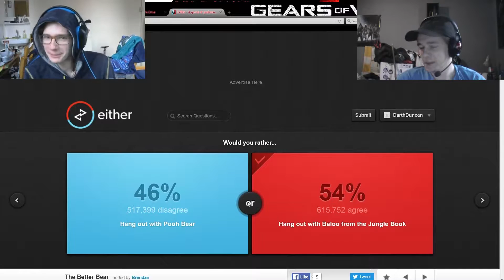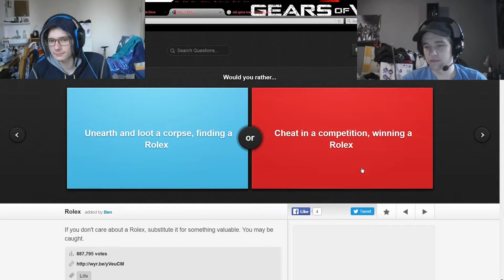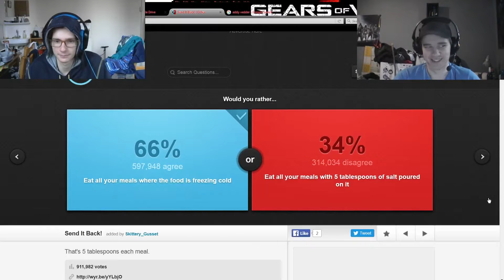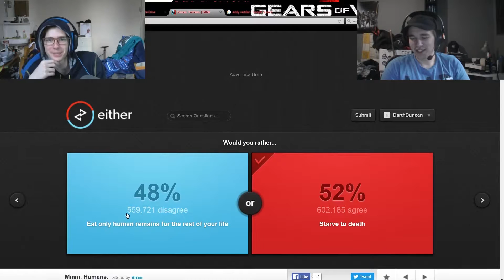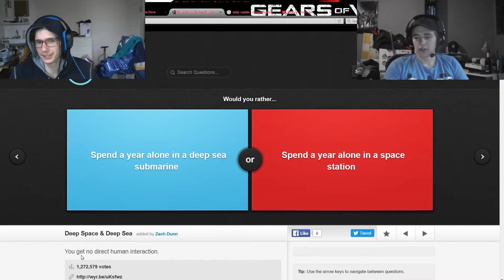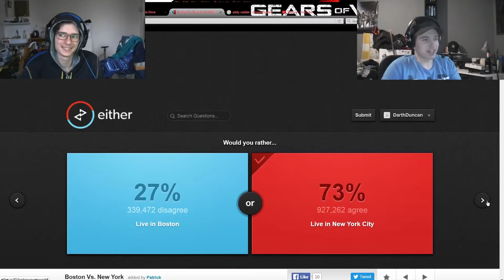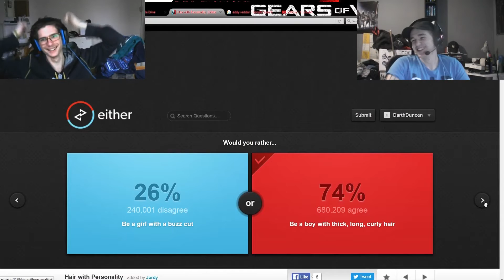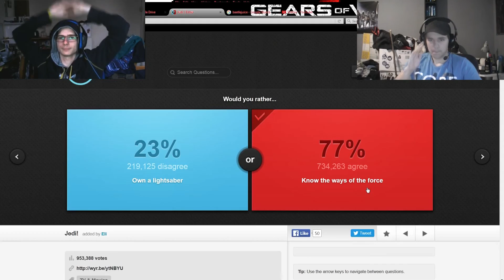How many copies of Halo? | Would you rather part 1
Would you Rather? A  small mind game where you get a dilemma. Would you rather do this or that.
Today, Duncan and Rick discuss their choices, and maybe revealing certain things about themselves